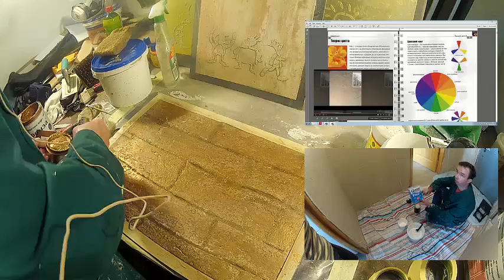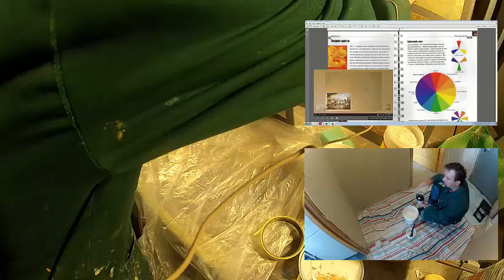Жидкие КАМЕННЫЕ обои # 4 ДекоРатиВнаЯ ШтуКатуРка,Decor,M@ster,в интерьере оригинальные идеи.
ВСЕ декоративные ШТУКАТУРКИ тонируются в практически любой цвет в соответствии с веерами NCS, RAL, INTERNI/ESTERNI, а также возможен подбор цвета по любому другому вееру / стандарту цветов.
ДЕКОРАТИВНАЯ ФРЕСКА.Киев,авторские курсы
- Мастерская Декора Антонова Олега предлагает мастер - классы  по Декорированию и Нанесению Декоративной Штукатурки
 - уникальная программа обучения
У вас есть потрясающая возможность научиться этому интересному творческому делу, даже если у Вас нет абсолютно никаких навыков в этом направлении.
Творческая Мастерская Декора — Антонова Олега предлагает ПЛАТНЫЕ мастер — классы рассчитаны на людей, которые хотят Детально Изучить и Попрактиковаться по Декорированию и Нанесению Венецианской Декоративной Штукатурки под Руководством Художника Декоратора с 25 летним опытом.
Мы предлагаем сотрудничество для дизайнеров, архитекторов, строительных бригад и организаций,представителей строительных компаний и частных заказчиков.
Обучение проводится по конкретному Образцу с уточнением всех деталей.Мы предлагаем различные программы обучения и мастер-классов (от полутора-часовых презентаций до 3-х дневных программ) ДЕСЯТИ ЧАСОВОЙ КУРС СТОИТ — 100$ — ОДИН ЧАС  — 10$.
Все программы адаптированы под различные целевые аудитории.
Если Вы дизайнер – Вам не будет читать лекцию про химический состав,а помогут удивить заказчика широтой знаний — уникальных технологиях моделирования поверхностей стен,пола,фасада мебели при проведении внутренней отделки,методиках получения желаемого цвета,текстуры и фактуры обрабатываемых поверхностей.
Вы – профессионал? Никто не будет тратить Ваше время на базовые навыки.
Новичок? Программа будет простой как азбука.